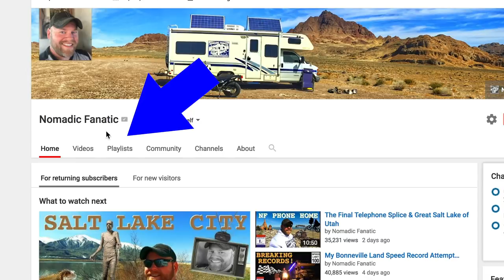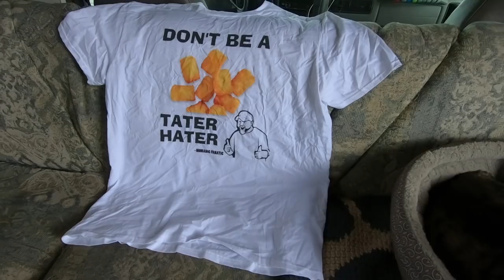Ho-Made Pie & Travel Updates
Cameras (Updated)*
Audio: Sony ICD-PX333 (Audio swapped in post production)
Editing Laptop: 2015 MacBook Pro 2.8ghz i7 16GB Ram, 500 SSD
Editing Software: Adobe Premiere Pro CC
Aerial Drone Shots: DJI Phantom 3 Standard Shot in 2.7K Downscaled to 1080p
Bike: 2014 Yamaha TW200 Dual Sport Enduro  70mpg

Mail:
Eric Jacobs